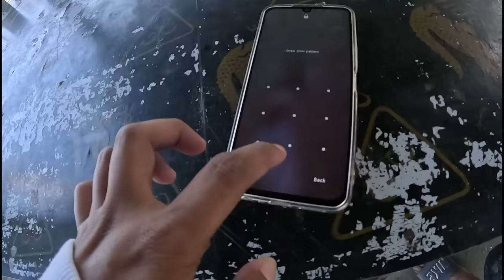DINA NAPIGILAN NALAMAN NADIN ANG TOTOO | BAKIT NYA NAGAWA YUN ?